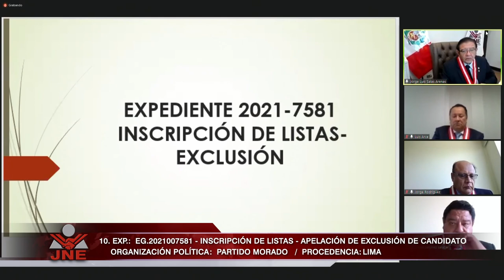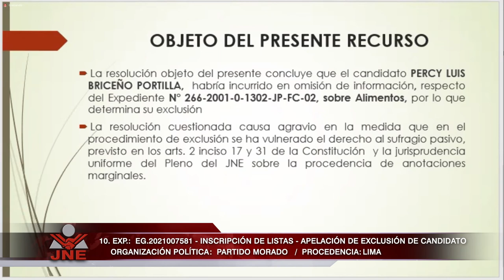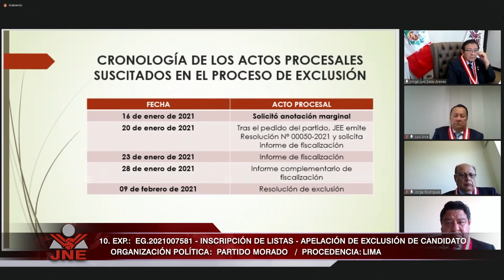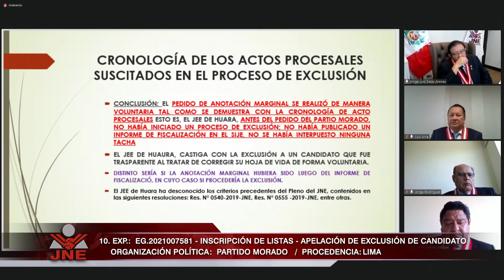19 _02_ 21 AUDIENCIA PÚBLICA